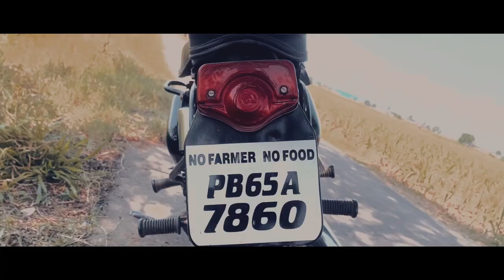DIFFERENCE BETWEEN NEW BULLET AND OLD BULLET 🔥 | COMPARISON | vlog #6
EDIT BY :-  KIRANVIR MANKU